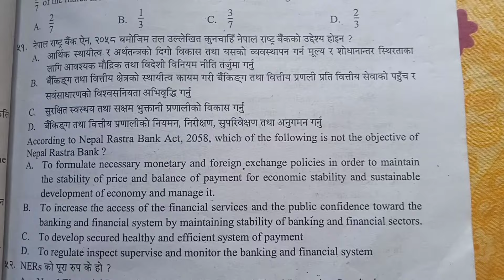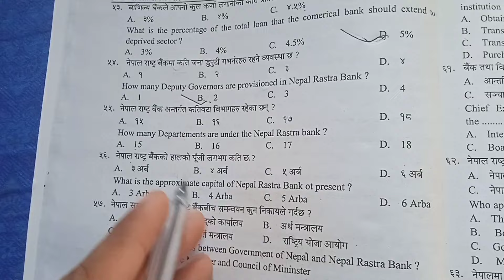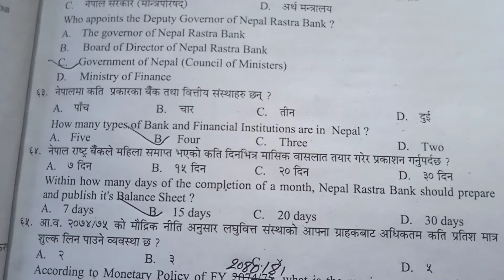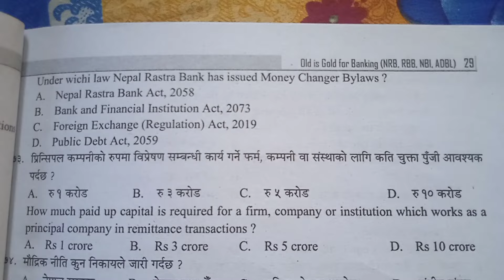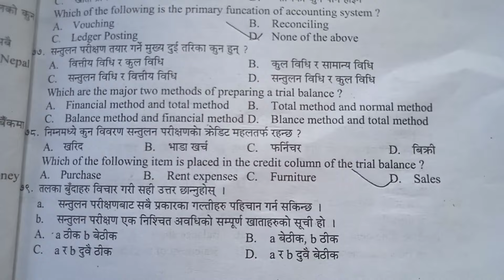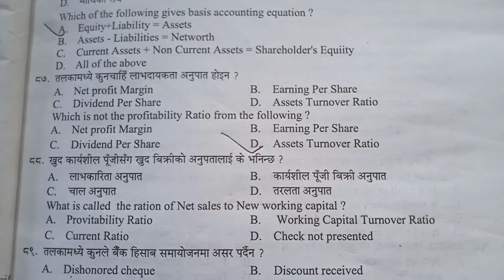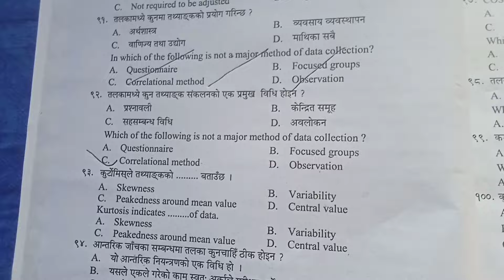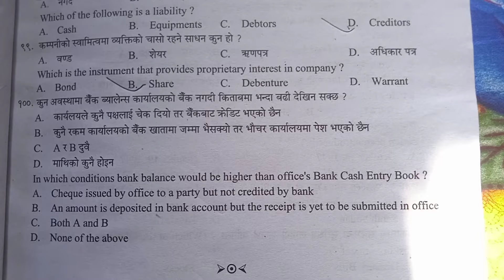Nepal Rastra Bank Model Set // Nrb pretest model question